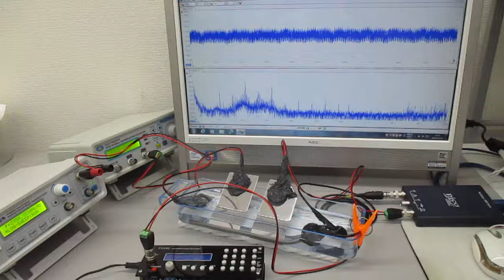４種類のスイープ発振による超音波実験